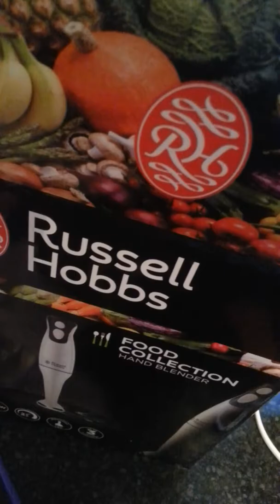Kimberley is on weaning she is 7 months today💞💞💖